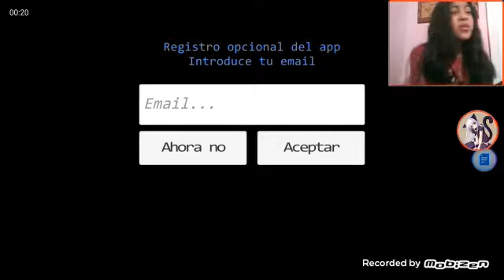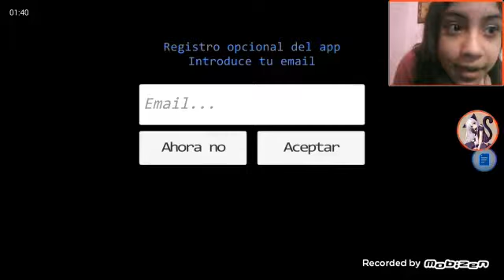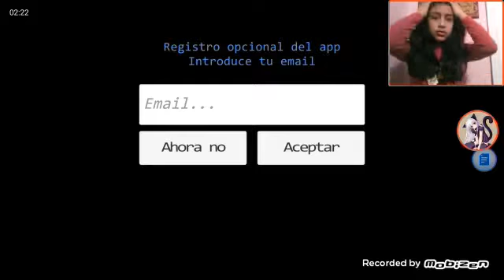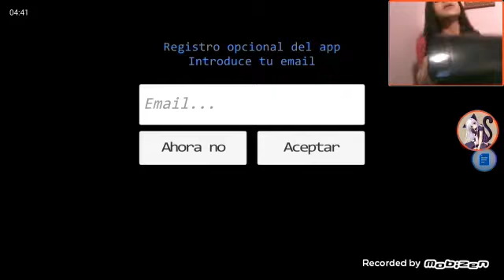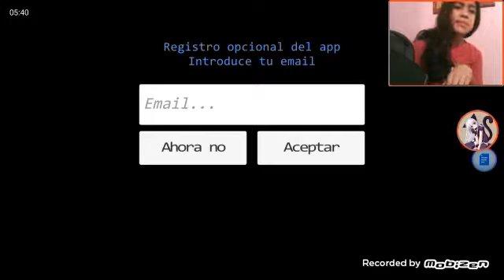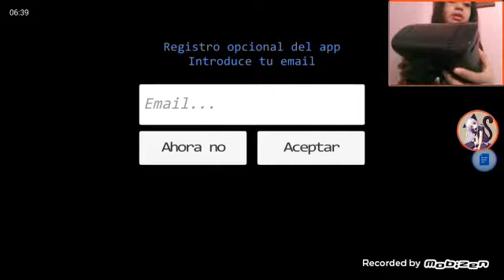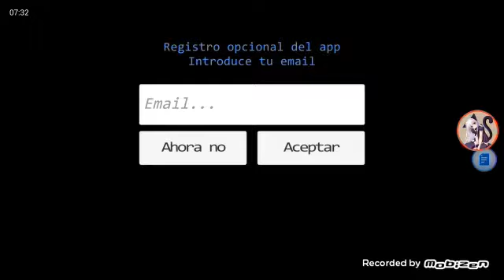(The House terror) VR 3D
Instagram:kitty Cat Maldonado

Espero que les guste y poder sacarles un sustitito aunque sea espero wue les guste bo olviden Decatur su like para mas video como estos jeje y nada espero que les aiga gustado y pokito más los vemos en otro vidio baybay.